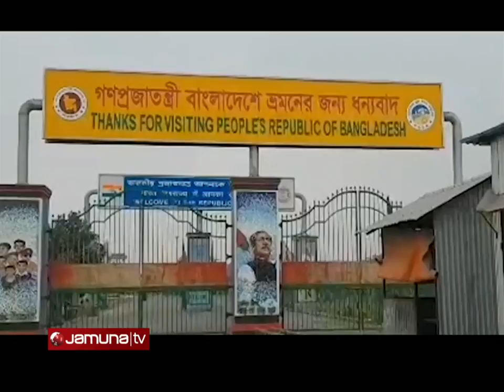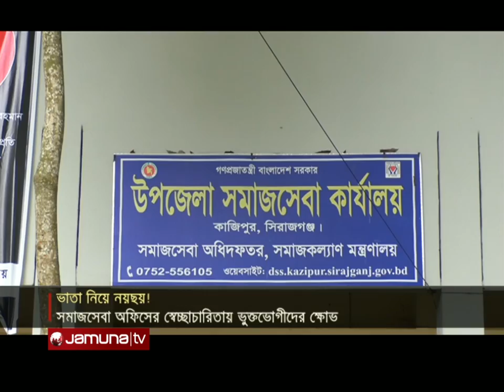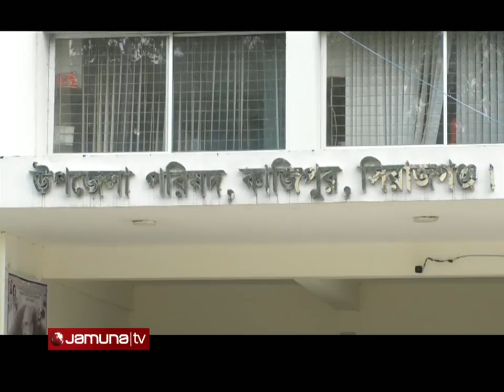যমুনা নিউজ | Jamuna News | 10 AM | 05 September 2021